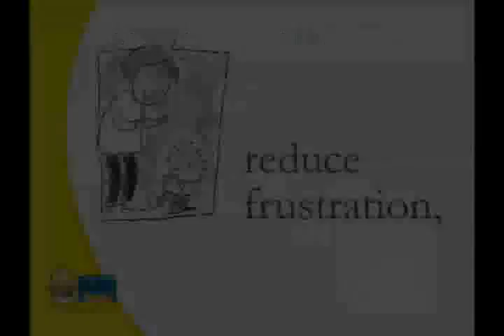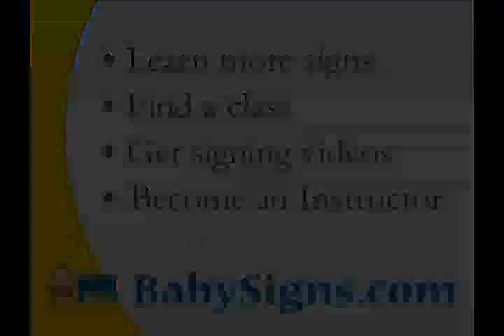Baby Signs®: HAT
Watch this video with your baby and learn the ASL sign for HAT!